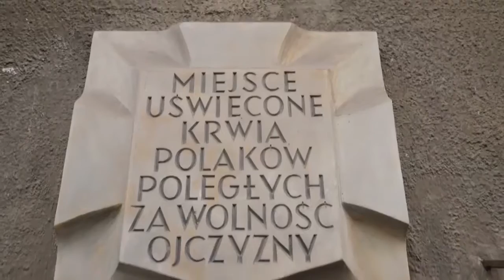Tacy jak My. Zwiastun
"Tacy jak My" to próba zobrazowania wpływu, jaki wywarło Powstanie Warszawskie na współczesnych młodych Warszawiaków, ale przede wszystkimi na popkulturowych artystów, którzy odwołują się w swojej twórczości do motywów Powstania Warszawskiego.

W filmie zobaczymy popularnych muzyków sceny rockowej, reggae oraz hiphopowej m.in. takich jak Kazik Staszewski, Lao Che, Darek Malejonek, Marika, czy zespół Hemp Gru. Materiały dodatkowo uzupełnia część archiwalna przedstawiająca autentyczne nagrania i fotografie z okresu Powstania Warszawskiego. "Tacy jak My" opowiada o potrzebie kulturowej tożsamości, o tęsknocie za bezpowrotnie utraconą ciągłością kulturową i historyczną. Bez nadęcia i patosu przedstawia historię Powstańców z perspektywy młodych, kreatywnych ludzi, którzy nie są bierni wobec otaczającej ich rzeczywistości. Artyści żyjący w Warszawie czują potrzebę duchowego katharsis i rozliczenia się z historią warszawskich ulic i kamienic, o której codziennie przypominają im pomniki i tablice upamiętniające śmierć ofiar.

reżyseria Piotr Mularuk, Marta Siniarska scenariusz Marta Siniarska, Piotr Mularuk zdjęcia Tomasz Ziółkowski montaż Rafał Salata producenci Piotr Mularuk, Agnieszka Sieradzka produkcja Yeti Films współpraca produkcyjna Muzeum Powstania Warszawskiego współfinansowanie Polski Instytut Sztuki Filmowej dystrybucja Kondrat-Media

obsada Kazik Staszewski, Maciej "Bilon Bilk, Aleksandra "Lilu" Agaciak, Marta "Marika" Kosakowska, Łukasz L.U.C. Rostkowski, Darek Malejonek, Hubert Dobaczewski, Jakub Kozak, Marek Tymiński, Mariusz Denst, Robert "Wilku" Darkowski, Matia Bocheńska

Film wejdzie na ekrany polskich kin 5 sierpnia 2016.